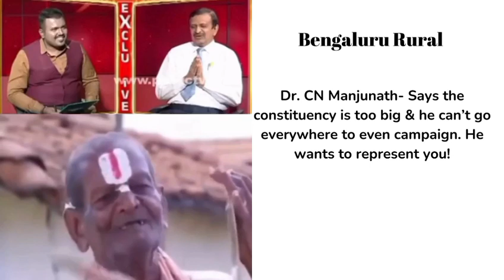Bengaluru, make sure you know your MP candidate... before you vote...